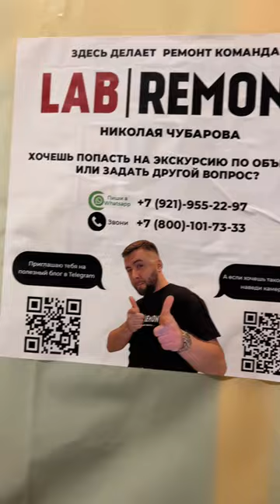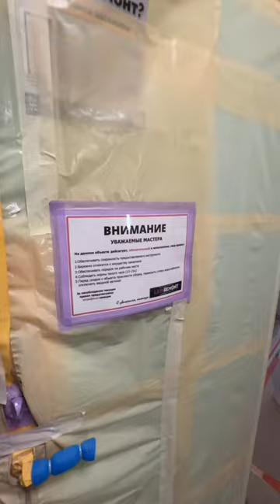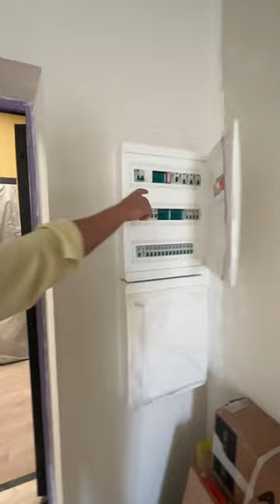Проверка наших объектов в Казани | Николай Чубаров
Провел ревизию на наших объектах в Казани🫢

Что я могу сказать… татарская наша команда скоро переплюнет по качеству сам Питер 😁 Илья, наш руководитель региона - просто красавчик!

Очень порадовало то, как отзываются Казанские заказчики о работе с нами ☺️

Друзья, напоминаю, что наша команда уже больше года работает в Казани! Поэтому если вы не хотите тратить своё время, чтобы разбираться в тонкостях ремонта, следить за мастерами, соблюдать технологию и т.д, обращайтесь к нам 😉

Чубаров Николай | LabRemont

Работаем в СПб, Москве, Ростове, Краснодаре, Сочи, Дагестане, Северной Осетии, Ингушетии, Чеченской республике
🔹Гарантия на ремонт 5 лет
🔹Личная ответственность